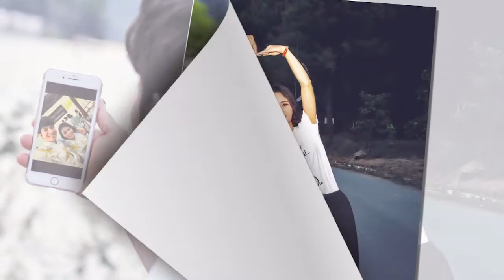Video Chạy ảnh